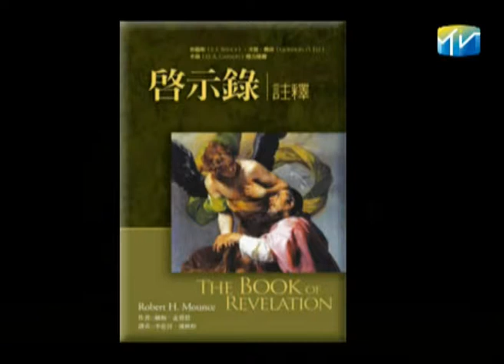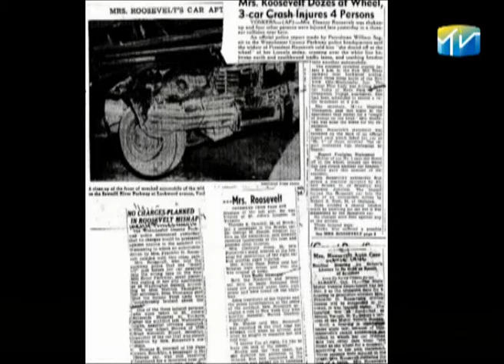悅讀茶室 Ep.02